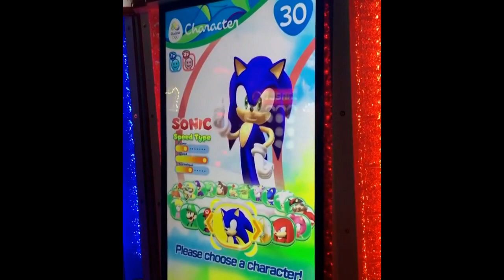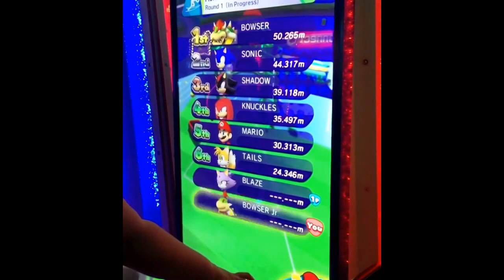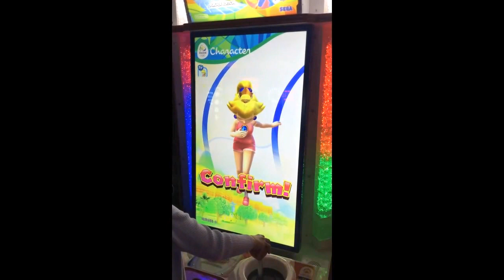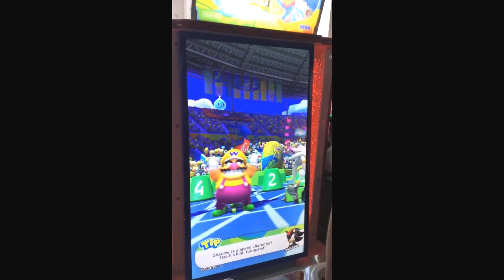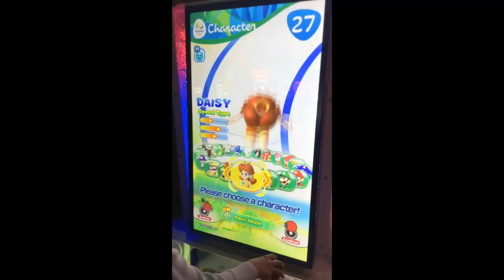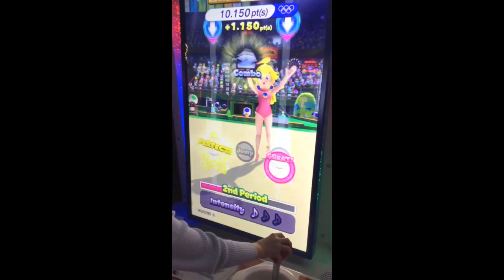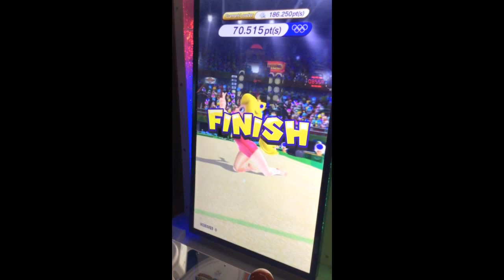Dave & Buster's (Summerlin, Las Vegas) - Mario & Sonic at the Rio 2016 Olympic Games by Sega